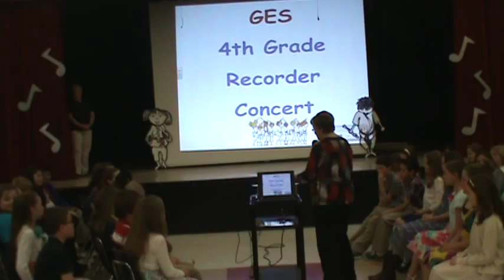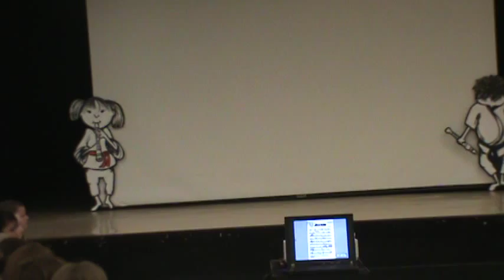4th gr Recorder 1 concert March 2015